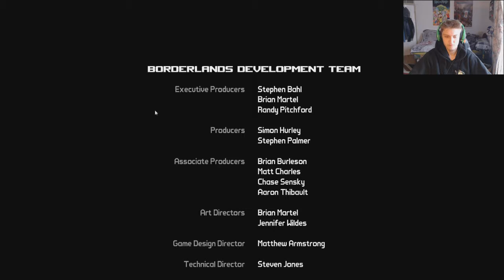KONIEC | Borderlands #22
Hejos, witam wszystkich w ostatnim odcinku z serii zagrajmy w Borderlands. Ach w końcu udało mi się wstawić ten oto odcinek. Obsuwa była i to dosyć spora przez live'y i brak czasu ale ostatecznie ten odcinek się pojawił.